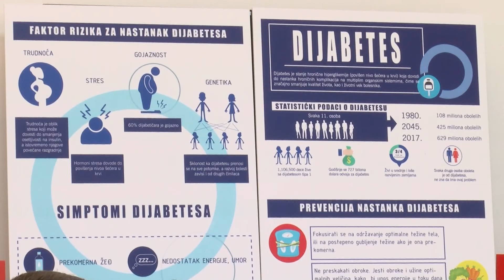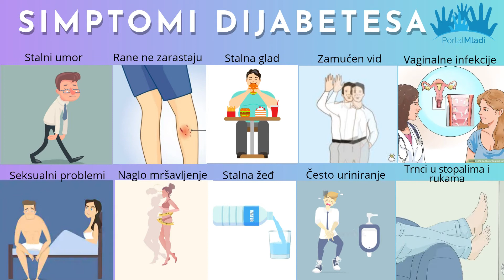Dijabetičari u riziku od zaražavanja Kovidom 19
Особе које болују од дијабетеса спадају у ризичну групу, јер су подложније заражавању корона вирусом.